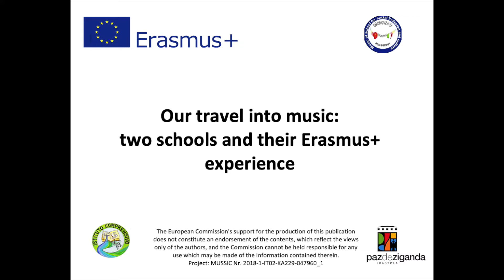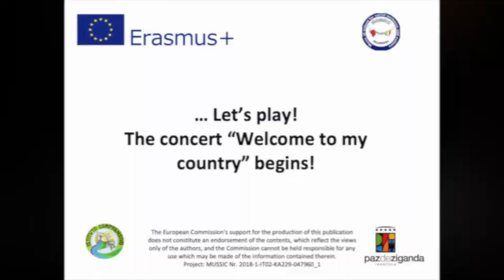MUSSIC project.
MUSSIC project - Mussic at School for Social Inclusion and Culture.

Paz de Ziganda Ikastola and Istituto Comprensivo Foligno 5: two schools and their Erasmus+ experience.